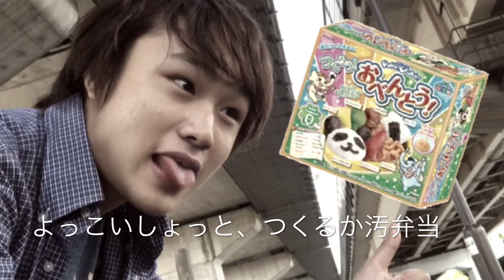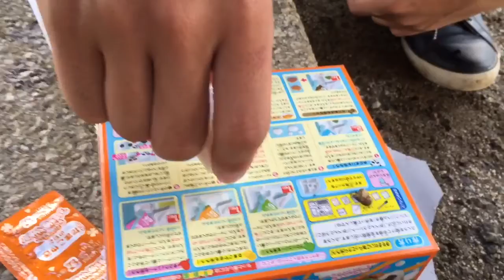OA.⑵⑻ 「よっこいしょっと、つくるか汚弁当（笑）」